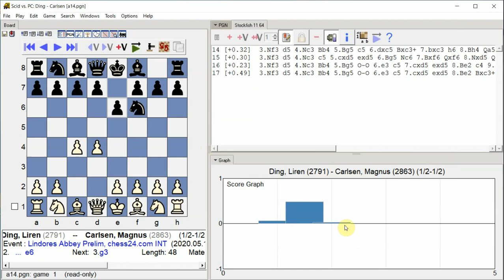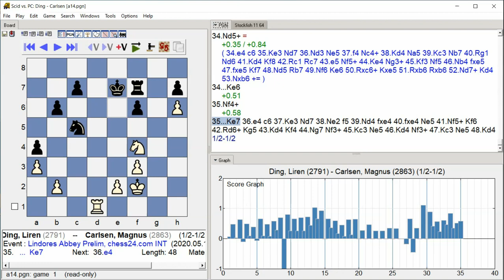b614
Lindores Abbey Prelim, chess24.com INT, Round 3.2, 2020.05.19
Ding, Liren -- Carlsen, Magnus